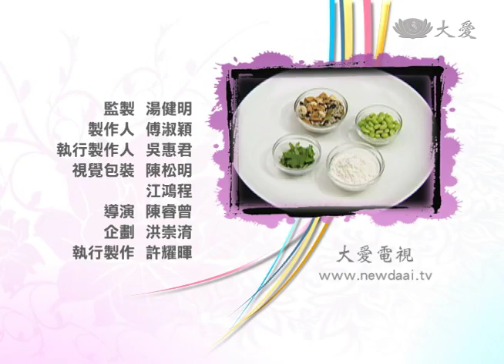【現代心素派】20140212 - 香積料理 - 美味咖哩餅＆清蒸冬瓜 - 相招來吃素 - 淡水2香積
◎ 香積料理：林秋霞　55歲　法號慮詰　86年授證　茹素12年

堅果碎與毛豆穿梭其中，兼具口感營養的咖哩餅，是早餐的最佳選擇；鮮味炒料和特調湯汁，滲入蒸至軟透的冬瓜塊，餘韻不斷在嘴裡環繞。身為警眷的秋霞師姊，不習慣婚後生活，和師兄是三天一小吵，五天一大吵，加入慈濟後，才懂得包容體諒。

《美味咖哩餅》

材　料：麵粉200g、毛豆50g、綜合堅果50g、香菜適量、白芝麻適量。

調味料：咖哩粉4小匙、白胡椒粉2小匙。

作　法：
1. 取大缽加入麵粉、綜合堅果、毛豆、適量水拌勻後，再加入白芝麻、咖哩粉、白胡椒粉、香菜攪拌均勻備用。
2. 起油鍋倒入麵糊，煎至兩面金黃即可。

《清蒸冬瓜》

材　料：冬瓜500g、素火腿200g、香菇4朵、毛豆200g、香菜50g、九層塔50g。

調味料：冬菜粉1小匙、醬油膏1小匙、香油1小匙、太白粉適量。

作　法：
1. 冬瓜切塊，加入冬菜粉後，蒸20分鐘，盛起鋪在盤底備用。
2. 香菇、素火腿切條備用。
3. 起油鍋爆香香菇，再加入素火腿、毛豆炒勻，倒在冬瓜塊上。
4. 另起鍋加入冬瓜湯汁，以醬油膏、冬菜粉調味，接著用太白粉水勾薄芡，
 淋在冬瓜上，撒少許香油，再放些香菜、九層塔點綴即可。

◎ 相招來吃素：家常料理暖心坎～淡水2香積

細細小雨，把關渡園區洗滌的更加清新，冷冷的天，並不影響來參與歲末祝福民眾們的興致，工作人員們更是全力動員，努力維持活動的流暢。而廚房裡，還有一群默默付出的香積志工，正在忙著工作人員的午餐，究竟他們準備了什麼好料，能夠讓所有人都感受到溫暖與感動呢？